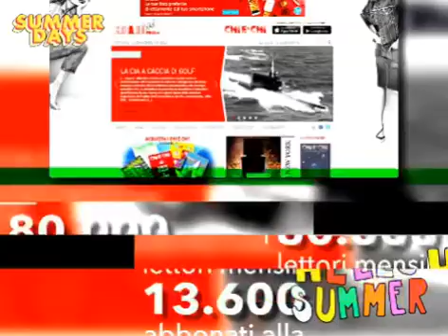Summer break!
Ci prendiamo una vacanza! Ci rivediamo a settembre! I nostri uffici sono chiusi dal 2 agosto al 1 settembre! Buone Vacanze 🏖😎❤️